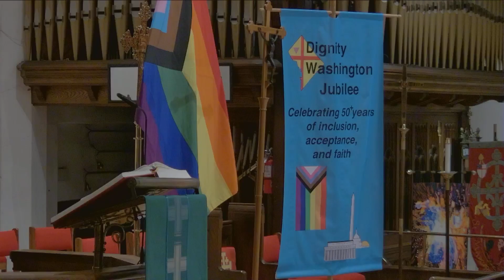Mass for the Fifteenth Sunday of Ordinary Time — 14 July 2024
Join Dignity Washington in celebrating our Mass for the LGBTQ community, our families, and our friends as we celebrate the
Fifteenth Sunday of Ordinary Time.

We invite you to join us in our celebration, comment and share reflections to grow our community and stay connected by joining our Facebook Also find your local DignityUSA community by visiting

We ask that you support the mission of Dignity Washington by giving We rely on collections, and we hope you will give what you are able to sustain our community and our mission.

If you are ever in DC and able to attend, we invite you to celebrate with us in person on Sunday nights at 6 p.m. at St. Margaret’s Episcopal Church. Dignity Washington Masses are inclusive.